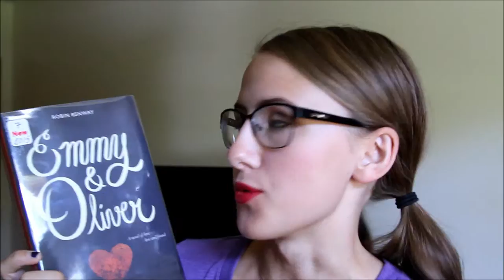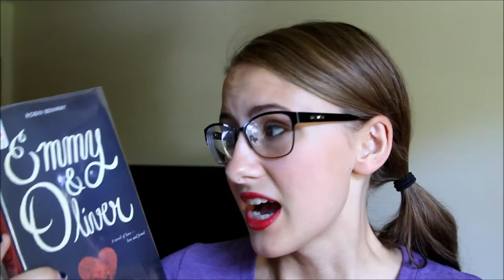EMMY & OLIVER BY ROBIN BENWAY|BLAIR'S BOOKS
Hello all! My name is Blair and today I reviewed Emmy and Oliver by Robin Benway. I absolutely adore this book! Love Love Loved it!
If you haven't already go read it!
Main Channel
**If you read this far comment your favorite book